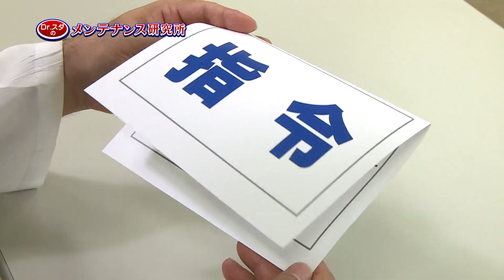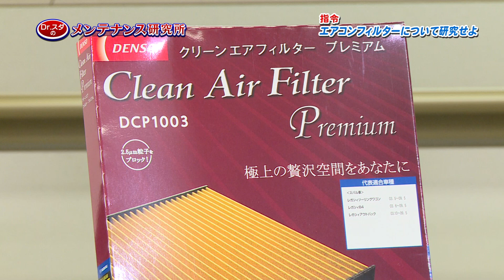「エアコンフィルターについて研究せよ」